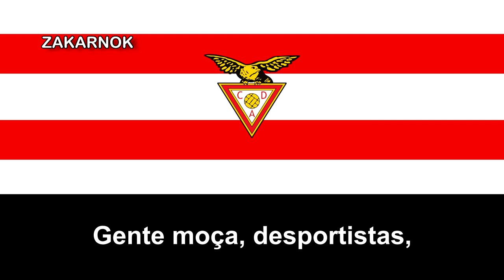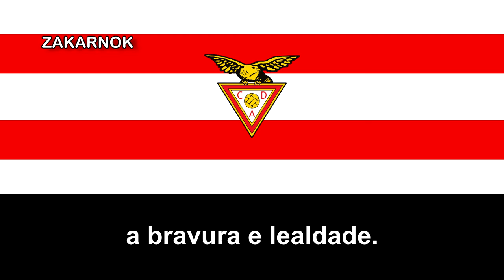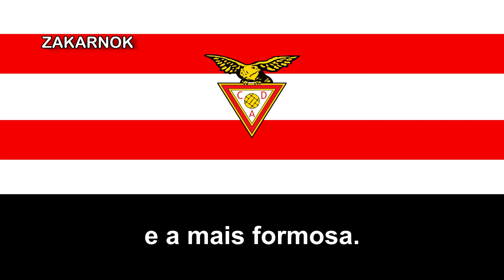Himno del Desportivo das Aves (Hino do Desportivo das Aves)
El Clube Desportivo das Aves 1930 es un equipo de fútbol de Vila das Aves, Portugal, que juega actualmente en la segunda división de la Asociación de Fútbol del Porto.​ Fue fundado el 12 de noviembre de 1930. Ha jugado tres temporadas en la máxima categoría, después de haber sido promovidos de la LigaPro 2016-17 y participado en la temporada 2017-18.

El 20 de mayo de 2018 obtuvo el primer título de su historia, al derrotar al Sporting de Lisboa por 2-1 en la final de la Copa de Portugal.​

El 1 de septiembre de 2020 el Club se desvinculó de la SAD y creó un equipo sénior para disputar la Segunda División de la Asociación de Fútbol de Oporto.

El 8 de octubre de 2020, tras la desistencia de la SAD de participar en el Campeonato de Portugal, el club fue refundado con el nombre Clube Desportivo das Aves 1930.